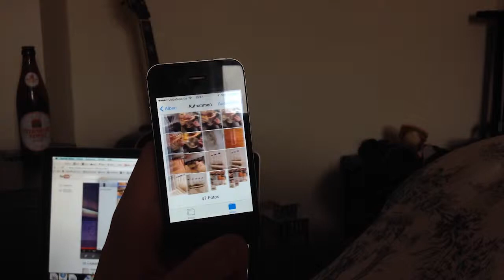iPhone spazzing out while deleting photos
iPhone spazzing out while deleting photos after import to my computer.

f*ck you iOS 7, give me back your older brother!